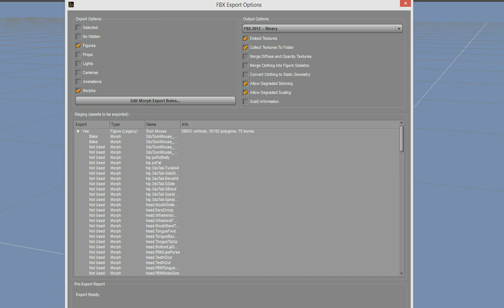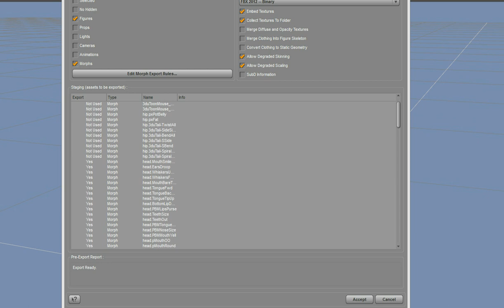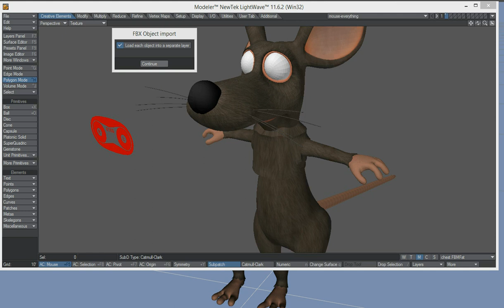Daz Studio 4 6 Export Head Only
Another quick tutorial on how to export just certain morph targets from Daz Studio 4.6 using the FBX plugin and then loading into lightwave 3d 11.6